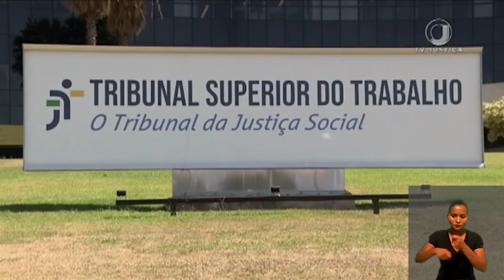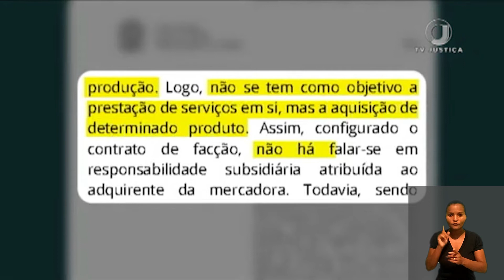Loja de departamentos não responderá por dívida trabalhista de empresa fornecedora de mercadorias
A Primeira Turma do Tribunal Superior do Trabalho afastou a responsabilidade subsidiária das Lojas Renner S.A. pelo pagamento das verbas salariais devidas a uma industriária de Alvorada (RS) contratada por empresa que fornecia produtos prontos e acabados.

A Turma concluiu que havia um contrato de facção entre as empresas e que a Renner não interferia  no processo de produção das mercadorias adquiridas.